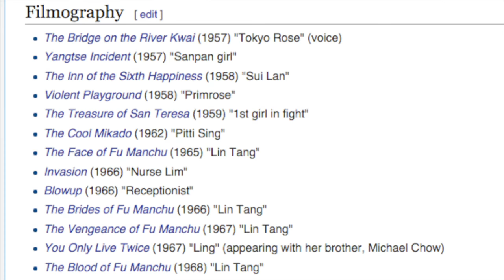TSAI CHIN | Hollywood Legend | The Bamboo Ceiling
For this week's profile I bring you the legendary actress Tsai Chin.  Not only was she fantastic as Auntie Lindo in the the 1993 Film the Joy Luck Club, but she has had an amazing career that deserves to be shared!